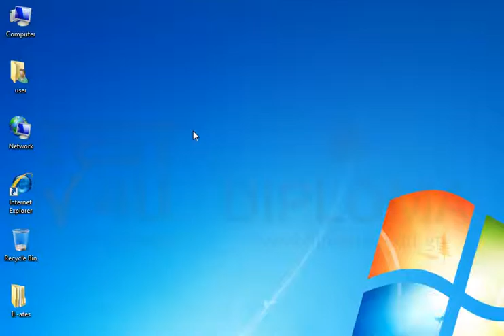Change your screen resolution to 1680x1050pixels and color depth to 16bit.